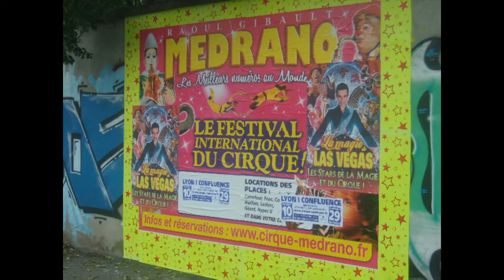Cirque Medrano à Lyon 2020